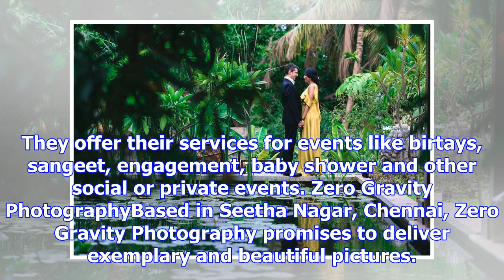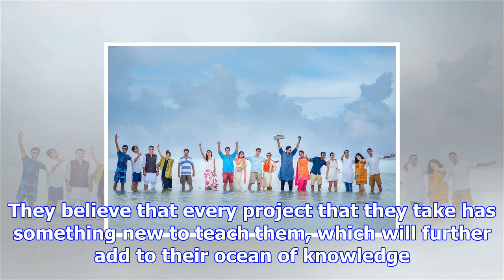Top 14 wedding photographers in chennai | candid photography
Author: Sakshi Gupta | Updated: December 6, 2017 3:40 ISTWedding photographs are the best part about...